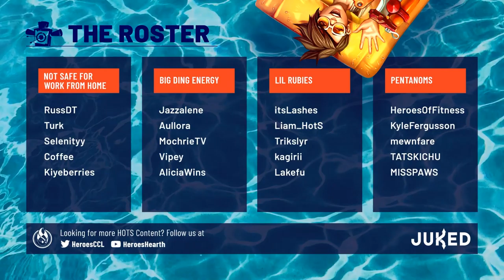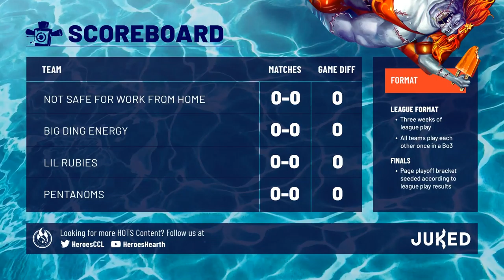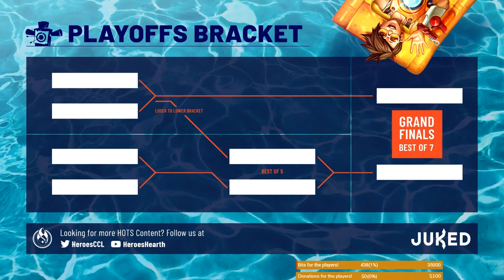HeroesCCL Season 2, Week 1: NSFWFH vs. Lil Rubies - Heroes of the Storm 2020 Competitive Gameplay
The wait is finally over! HeroesCCL has returned for Season 2 with a star studded Week 1 lineup! The Lil Rubies may be packing the punch of season 1 MVP Lakefu on their squad, but NSFWFH is comprised of their own all-stars as well! Who would start out on the right foot in this best-of-three?

NSFWFH

LIL RUBIES